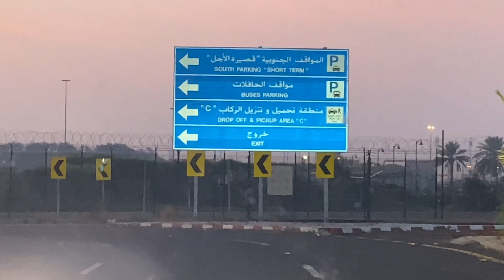Jeddah Airport Hajj Terminal|king Abdulaziz International Airport Jeddah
King Abdulaziz International Airport is the most important one
in the Kingdom, being the gateway for Hajj
and Umrah pilgrims to the Holy Mosque in
Makkah. It is also home to the world's fourth
largest terminal in the world: the Hajj
terminal, a whopping 510,000 square meters
in size.